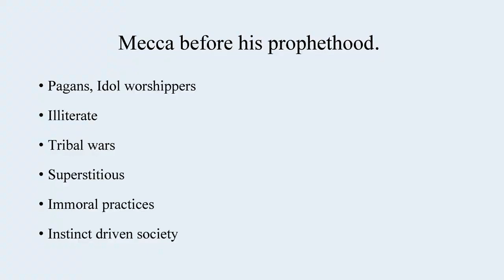میرے آقا ، میرے رسول صلی اللہ علیہ وسلم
Dr Muhammad Abdul Jalil